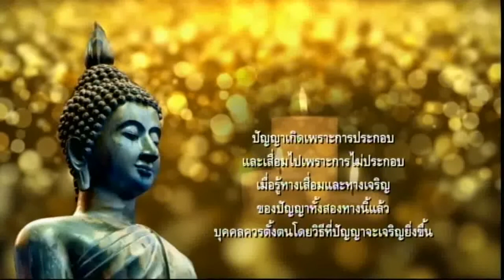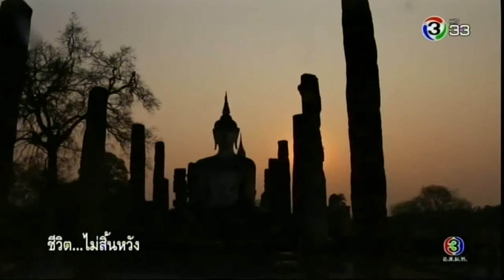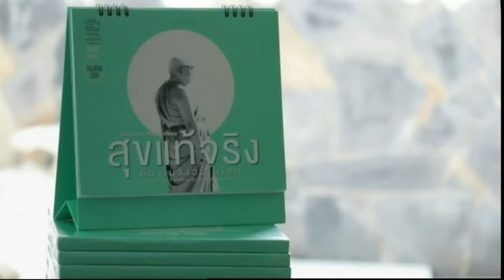ชีวิตไม่สิ้นหวัง ศิลปกับพระพุทธศาสนา 24 พ.ย. 2562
ศิลปกับพระพุทธศาสนา